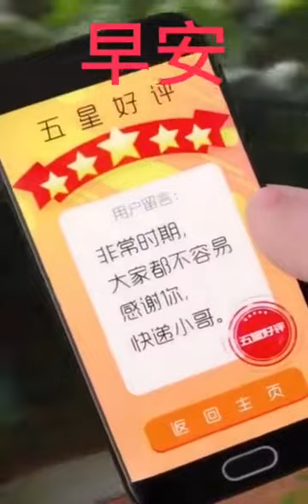Happy Boy.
Video from Angie Chua